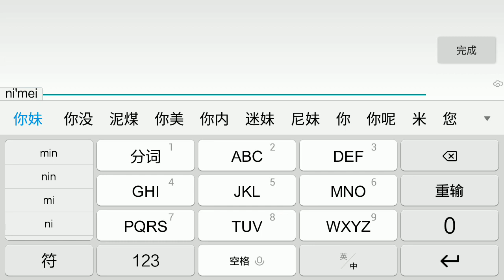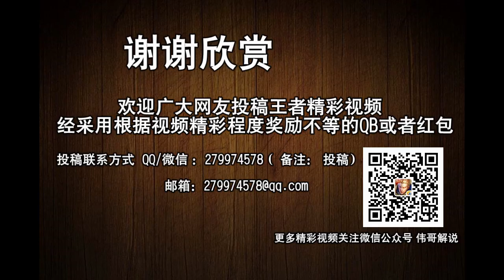王者荣耀 黄忠VS后羿 后羿女大学生求放过 黄忠死守泉水